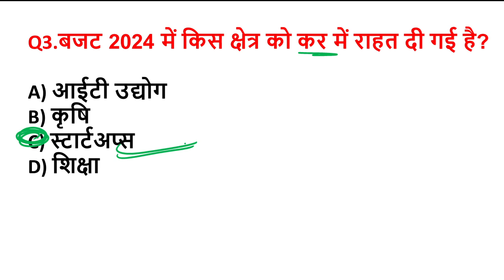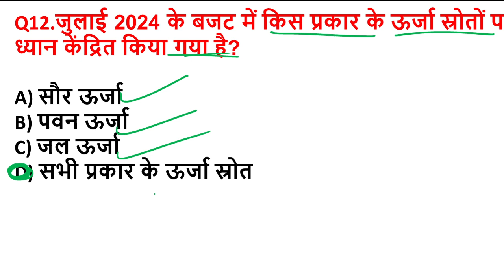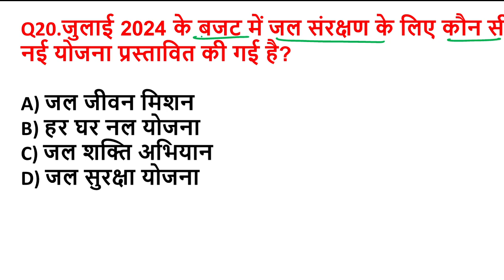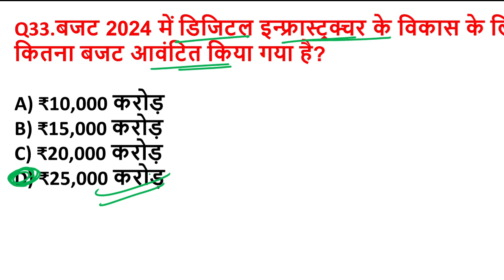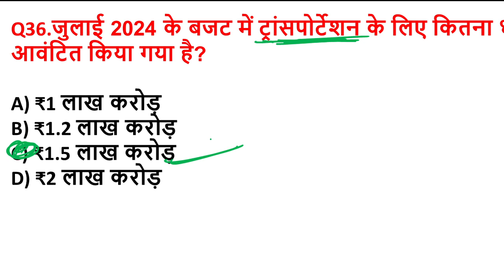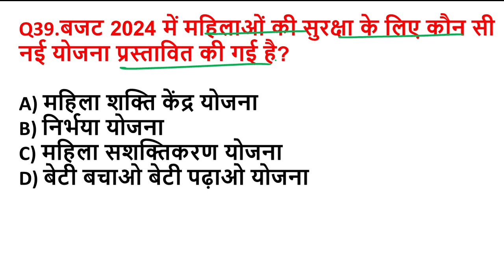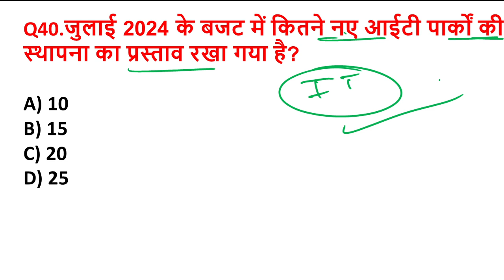Budget 2024-25 | Budget 2024 40 MCQ | Budget 2024- 24 Important Question Answers